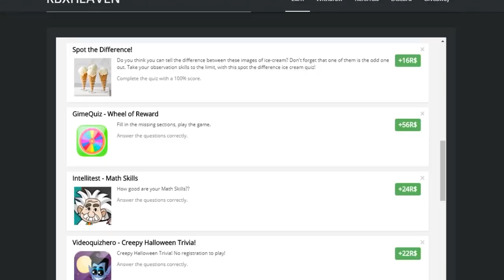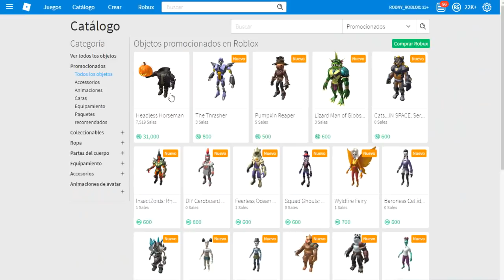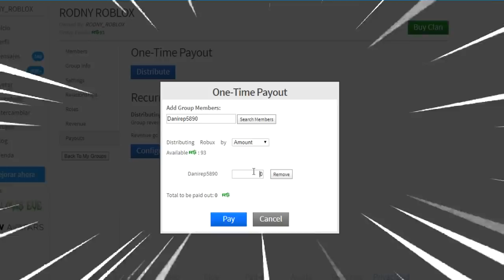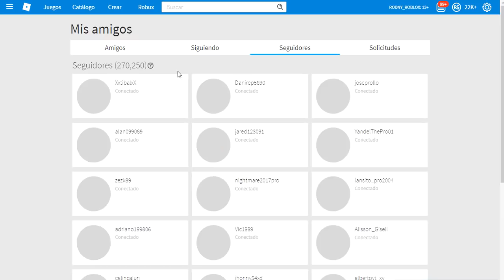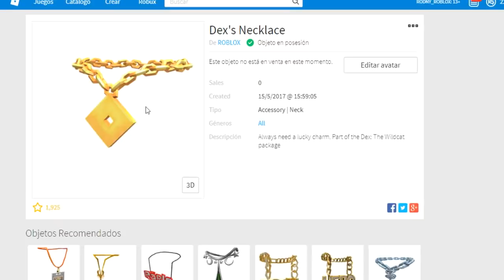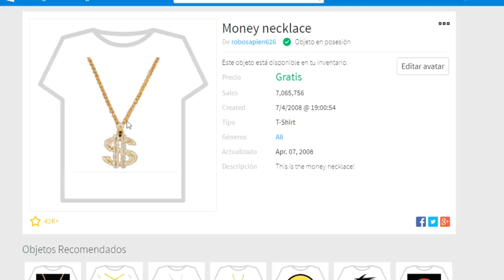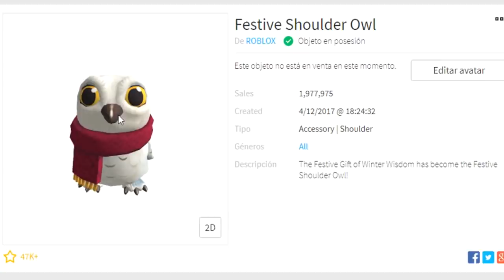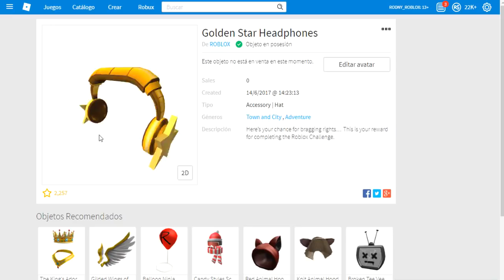CUANTOS *ROBUX* CUESTA MI AVATAR DE ROBLOX??? 🤑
En el Vídeo del día de Hoy voy a descubrir Cuantos Robux Cuesta mi avatar de ROBLOX!!! 🤑

QUIERES UNA SILLA GAMER???
COMPRA TU SILLA GAMER E-WinRacing con el CODIGO "RODNY"

!!!COMPRA LA ROPA OFICIAL DE RODNY ROBLOX!!!